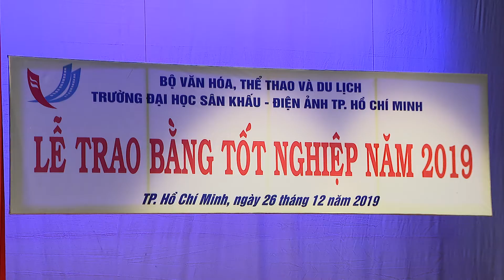Trao bằng đợt 4 - Đạo diễn Điện ảnh Liên thông K1 | Trao bằng tốt nghiệp năm 2019 | 2019.12.26.(08)